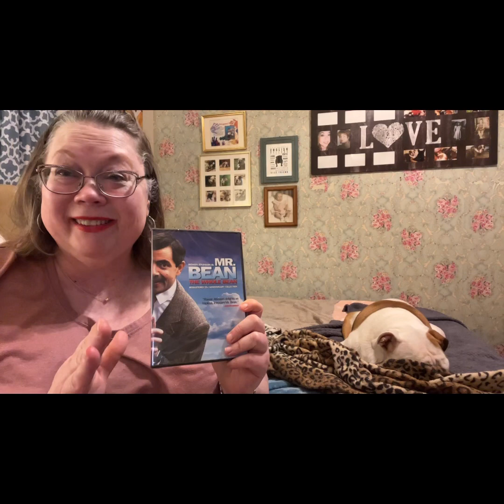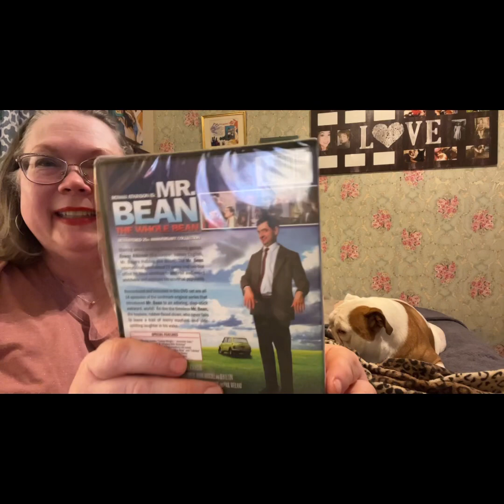Pork Loin Mukbang and Health Update.